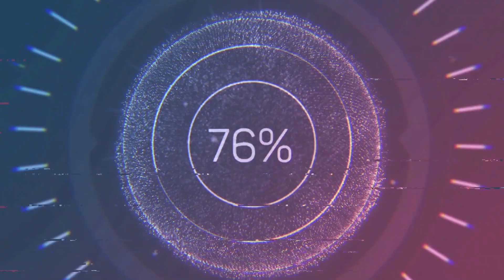Can Am Outlander Xmr 1000 and Polaris Sportsman Highlifter 1000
Trying some new editing software, it's past time I step my game up!!! Please let me know what y'all think in the comments section!